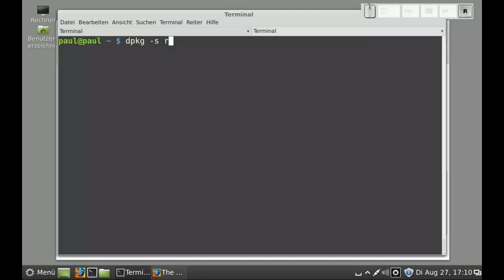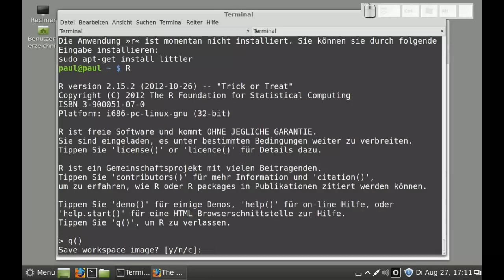R - starten und beenden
R - starten und beenden, Linux Mint 15